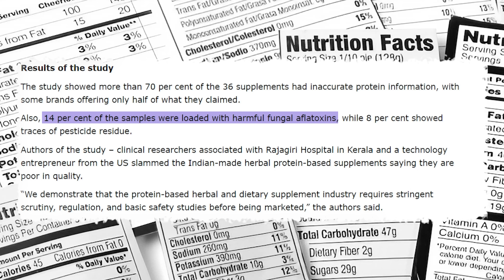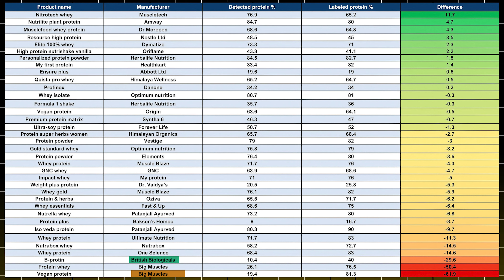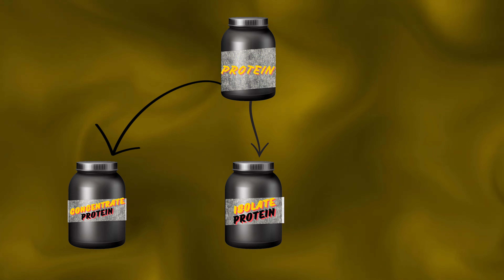Is Protein Safe? Analyzing Health Benefits and Potential Risks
Join us on an eye-opening journey into the world of protein supplements in India. With claims of 70% protein content, many brands flood the market, but are they genuine? Dive into our investigative research as we unveil shocking truths about the authenticity of these products. Discover the risks associated with counterfeit supplements and empower yourself with knowledge to make informed choices for your fitness journey. Don't miss this crucial expose!